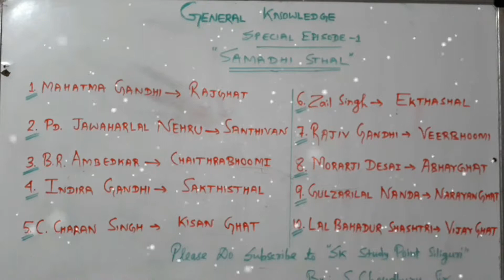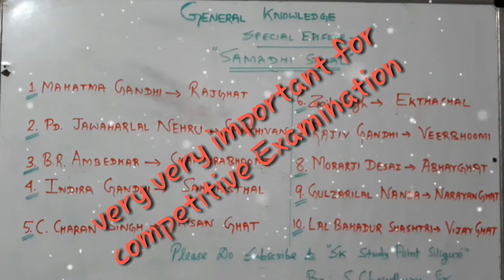GENERAL KNOWLEDGE |SK Study Point Siliguri | SAMADHI STHAL| समान्य ज्ञान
इस Special Episode -1 के विडियो में आप GK ज्ञान में SAMADHI STHAL के बारे में जान पाएंगे ।

Keep on WATCHING SK Study Point Siliguri to gather knowledge.